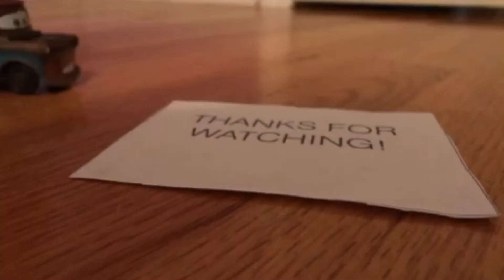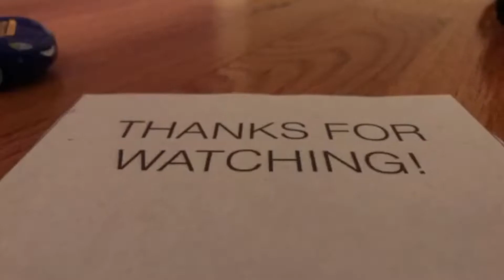Cars Adventures 23-13-Airport Security